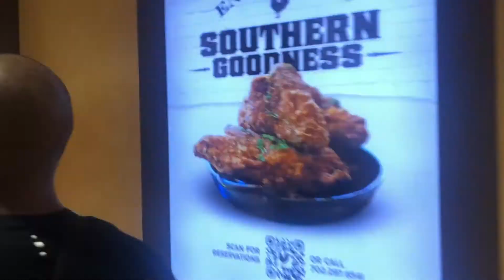How To Plan Batch Content For Instagram | Model Vlog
Hey babes!

Today I'm going over how to plan your batch content for Instagram. Creating content for social media is a lot of work, and you want to make sure you are using your time efficiently. That's where batch shooting comes in. Scheduling one day to take a few hours and shooting multiple looks will have you save time and stay consistent with posting.

If you like this video be sure to give this a thumbs up!

How To Setup Your Instagram As A Model